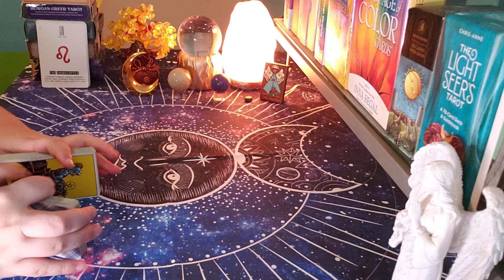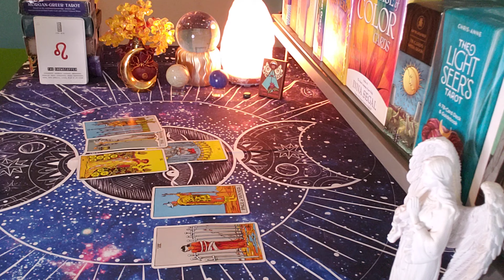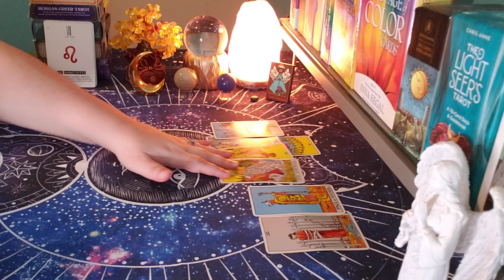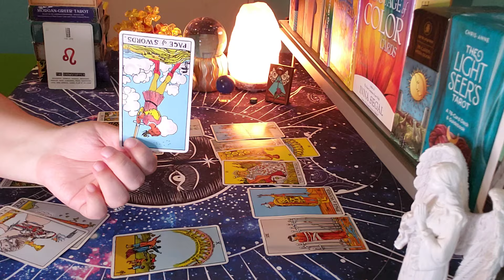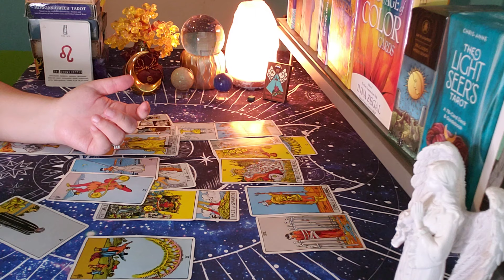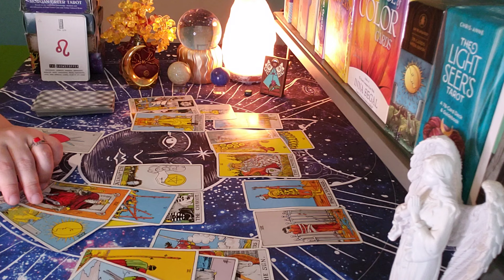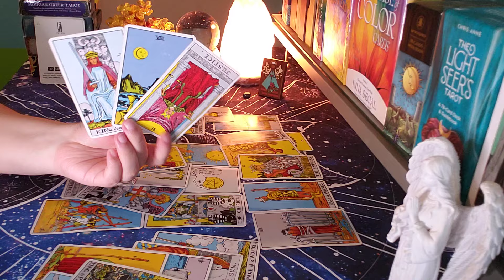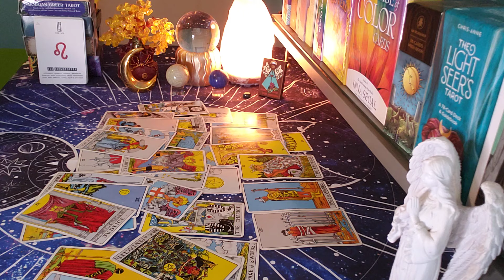LEO ♌ "The Real Reason They're Doing This" WHAT YOU NEED TO KNOW RIGHT NOW 📚